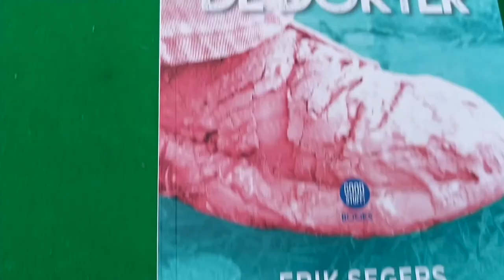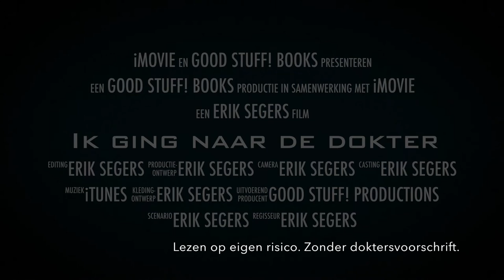Erik Segers - Ik ging naar de dokter - The Official Trailer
Trailer #3 - the official trailer - van de komische roman 'Ik ging naar de dokter' van Erik Segers.
Publicatie van Good Stuff! Books.
Het boek is nu overal verkrijgbaar. Ook als e-book.